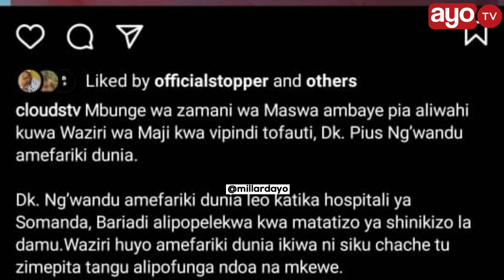HUZUNI: KILICHOMUUA DKT.NG'WANDU CHATAJWA, NI PRESHA "AMEFARIKI SIKU CHACHE BAADA YA KUFUNGA NDOA"